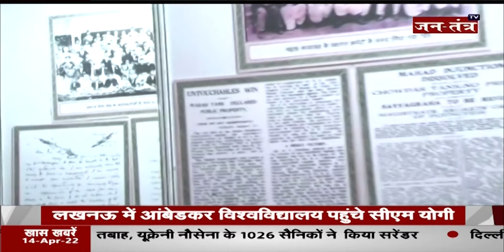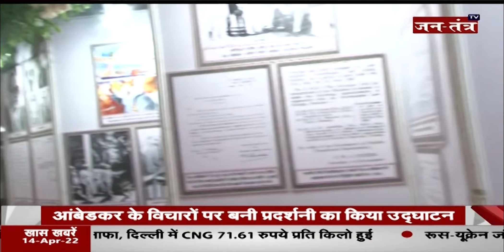CM Yogi Reached Ambedkar University Lucknow | Baba Ambedkar Exhibition Lucknow | Jantantra TV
About Video:
लखनऊ आंबेडकर विश्वविद्यालय पहुंचे सीएम योगी
आंबेडकर के विचारों पर प्रदर्शनी का किया उद्घाटन

In This Video: CM Yogi Reached Ambedkar University Lucknow,
CM Yogi Reached Ambedkar University Lucknow
Ambedkar University Lucknow,
Lucknow Ambedkar University,
Baba Ambedkar Exhibition Lucknow,
Baba Ambedkar Exhibition Lucknow Live Vidoe,
Ambedkar Jayanti 2022,
Ambedkar Jayanti Live From Lucknow,
 Baba saheb Bhimrao Ambedkar university lucknow,
bbau campus,
bbau lucknow,
bbau lucknow college review,
bbau lucknow campus,
bbau university lucknow,
bbau lucknow admission 2020,